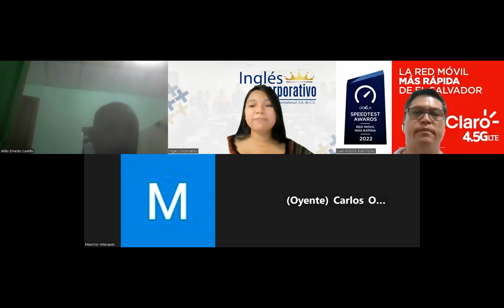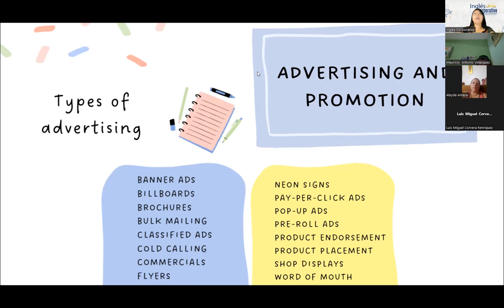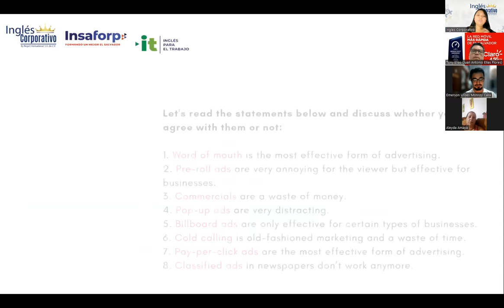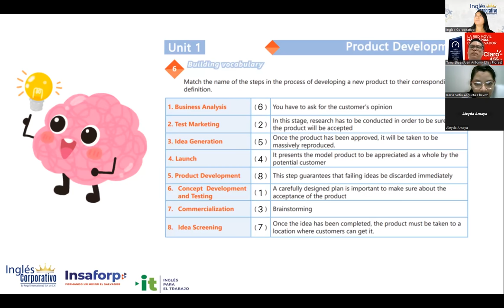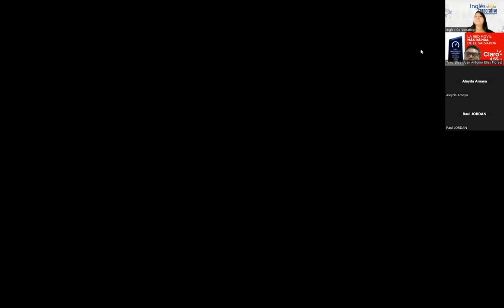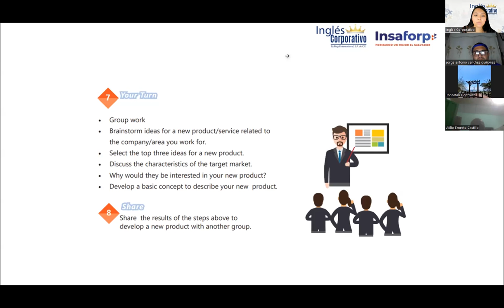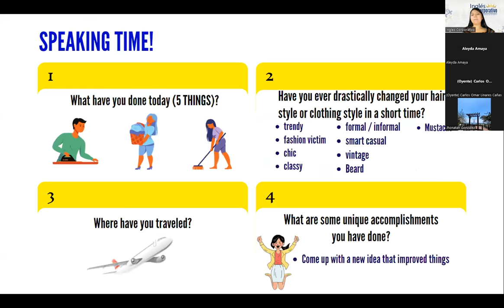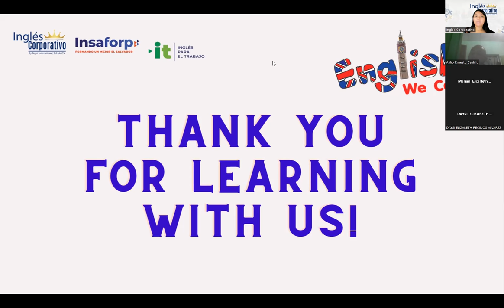Sesión 2: 16/5/2023- 29750-8048-0075/2023- Reyes-How to use the present perfect